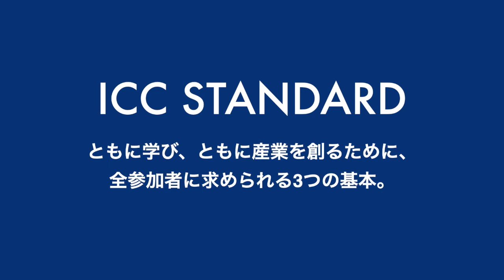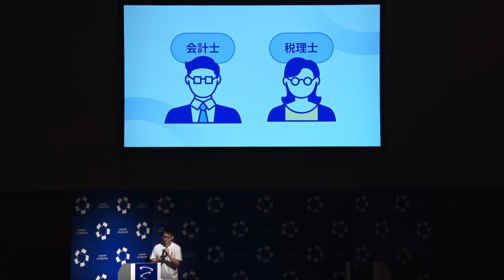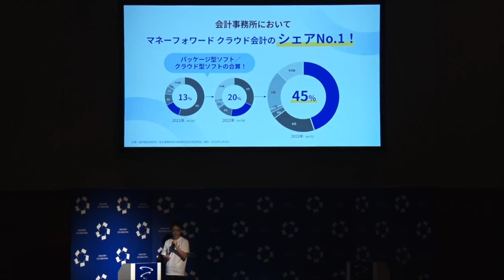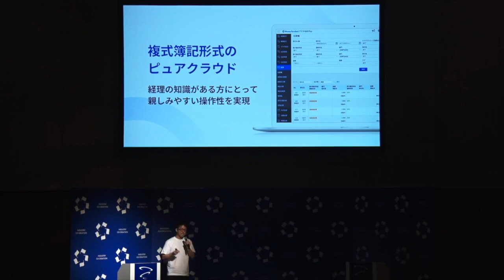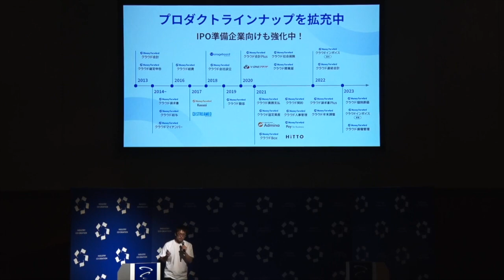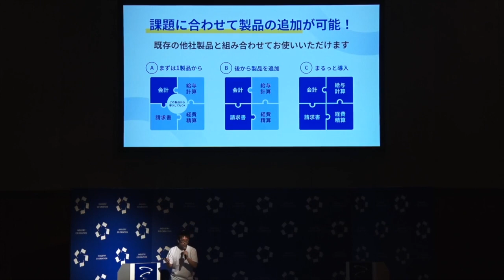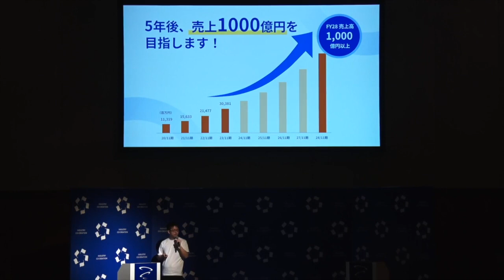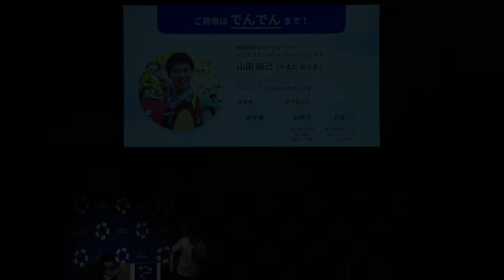プロに選ばれる会計ソフトを起点に、スタートアップの成長後押しを目指す「マネーフォワード」（ICC FUKUOKA 2024）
【速報】契約業務に変革を起こすクラウドサービス「Hubble」がガーディアン・カタパルト優勝！（ICC FUKUOKA 2024）

【登壇者情報】
2024年2月19〜22日開催
ICC FUKUOKA 2024
Session 12A
ガーディアン・カタパルト(シーズン2)  - 頂上対決 -

山田 裕己
株式会社マネーフォワード
クラウドERP本部　エバンジェリスト

岩手県出身の1991年生まれ 大学卒業後、地元のホテルに入社。その後上京し、株式会社リクルートを経て、2018年11月株式会社マネーフォワードに入社し事業推進本部に所属。 東北支社長として2022年5月まで、東北地方の会計士、税理士、社会労務士の方々と「マネーフォワード クラウド」を推進し、 共に中小企業様の業務効率化と生産性向上のサポートに従事。 加えて2020年より士業ユーザー向けコミュニティ「Biz BASE」の立ち上げから企画運営に従事し、士業業界の活性化に尽力。 2022年6月よりデジタルインボイス本部創設に伴い、営業組織の立ち上げ及び新卒育成に従事。 2023年12月よりクラウドERP本部でエバンジェリストとして弊社サービスの普及とスタートアップ企業の成長の後押しに向けて活動している。